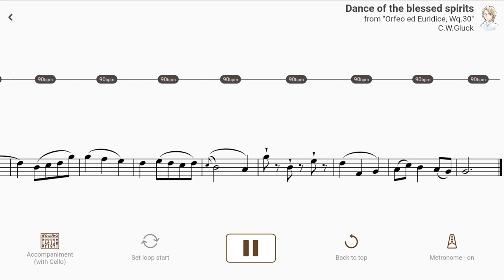Dance of the blessed spirits from "Orfeo ed Euridice, Wq.30" | C.W. Gluck【 Cello Sheet Music 】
【Title & Composer】

Dance of the blessed spirits / C.W. Gluck
Dance of the blessed spirits from "Orfeo ed Euridice, Wq.30" / Christoph Willibald Gluck（AccompaU app）